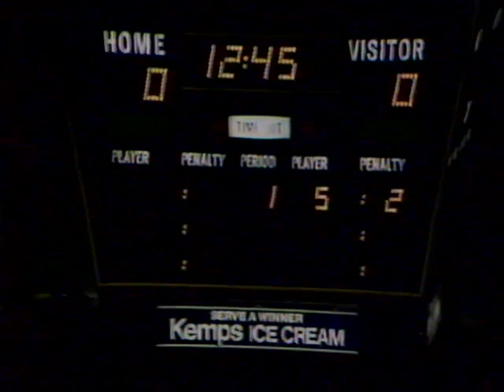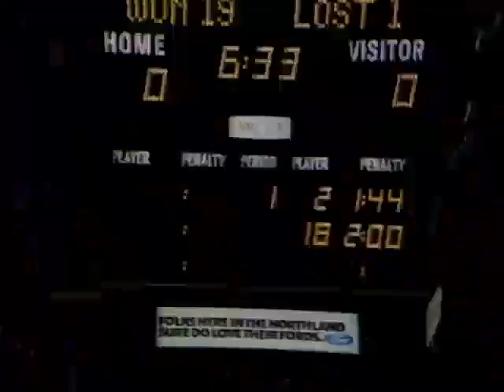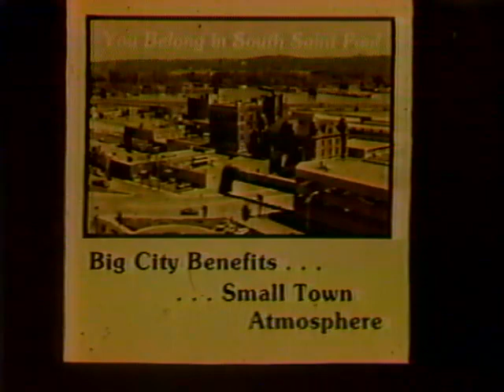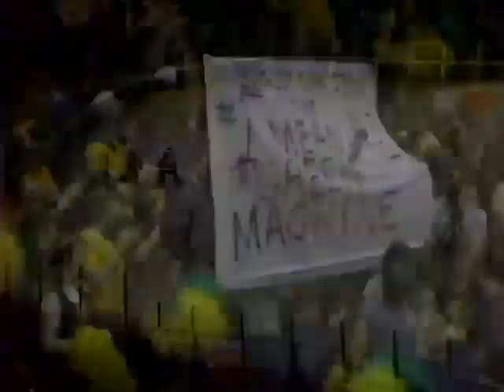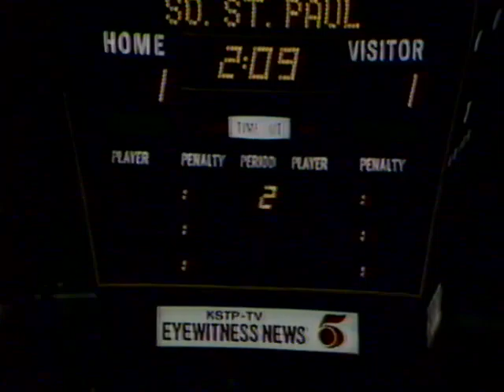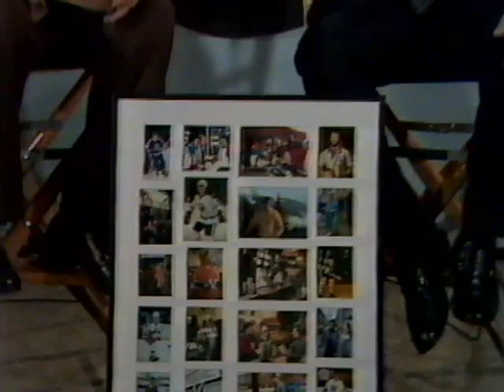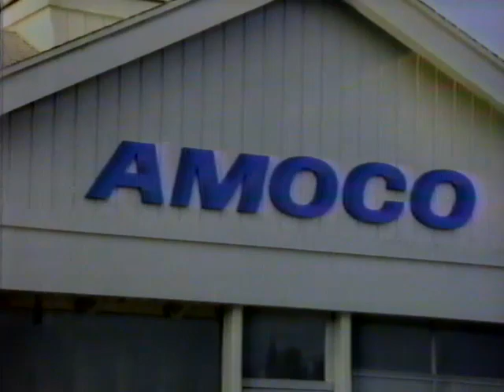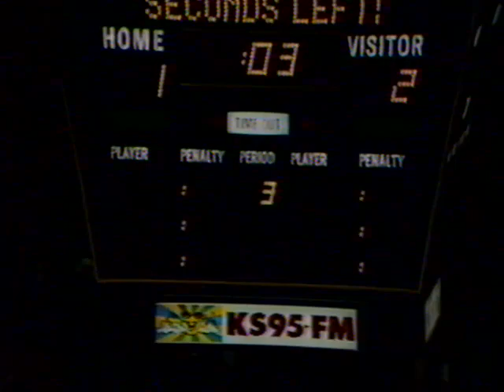1981 Minnesota State HS Hockey Edina West vs So Saint Paul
1981 Minnesota State High School Hockey - Edina West vs So. Saint Paul
Saint Paul Civic Center

Includes Bob Bruce (So. St. Paul homer), Herb Brooks and Al Shaver announcing.

A kid named Housley has a big impact on the game, but not the one you think.  Also, with today's replay review, the outcome may have been different. Yes, despite this amazing game, some of us are still a touch bitter.

Of course, the following year the returning West players left no doubt on way to championship.